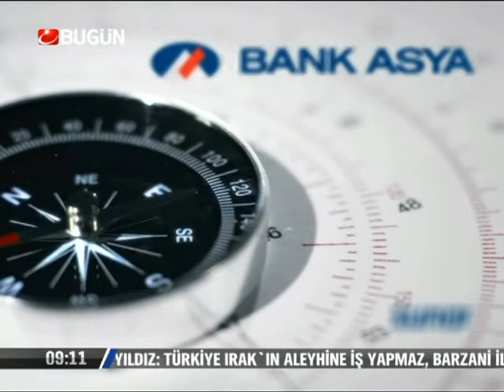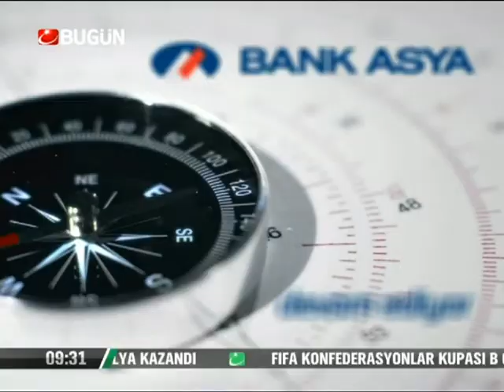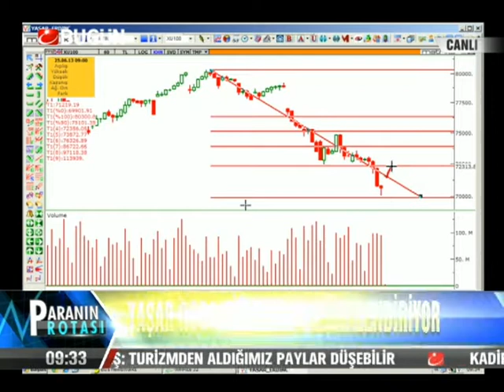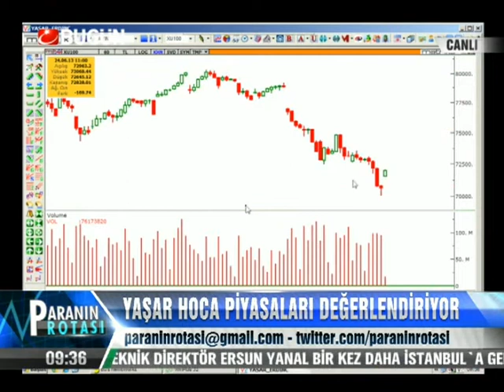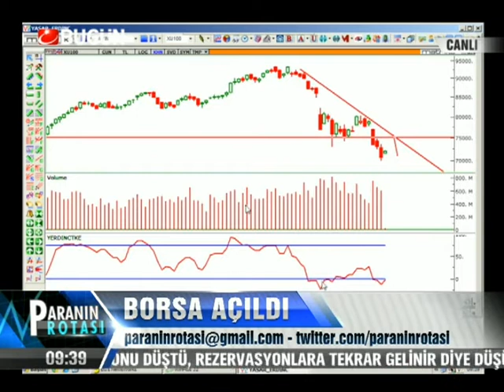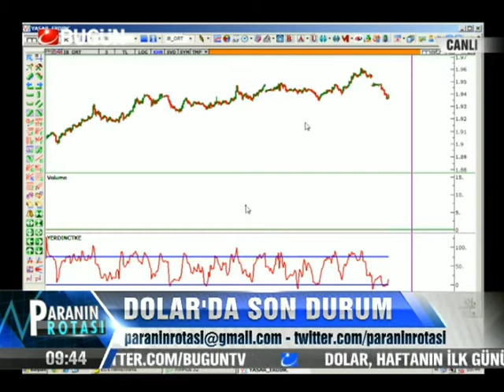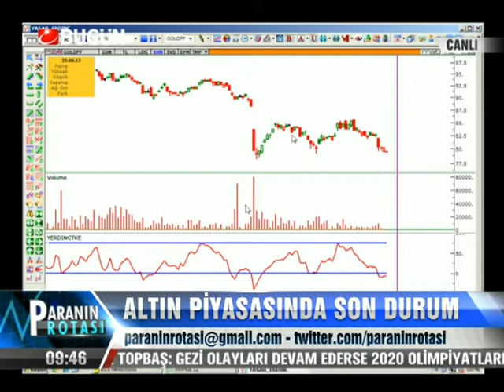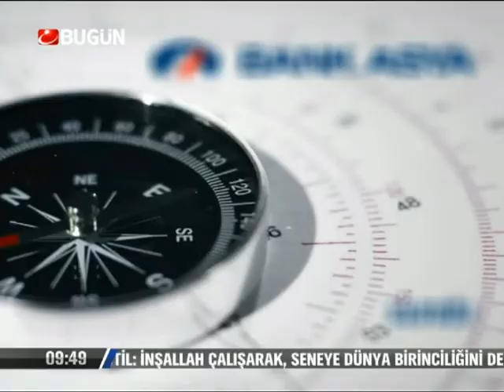25.06.2013-Salı-Paranin Rotasi-Yasar Erdinc-BugunTV-Record